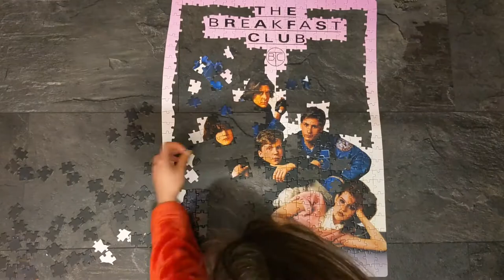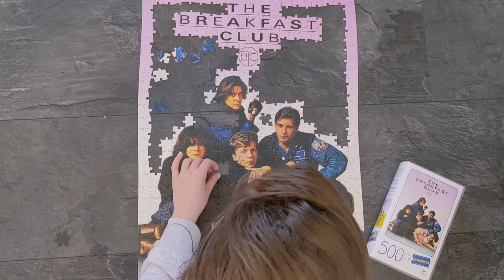The Breakfast Club: 500 Piece Puzzle | Time-Lapse Puzzling | Fitting in With Tiki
Hello, thanks watching my video! I hope you enjoyed it!

Puzzle completed:
Cardinal Blockbuster- The Breakfast Club (500 pieces)

xx